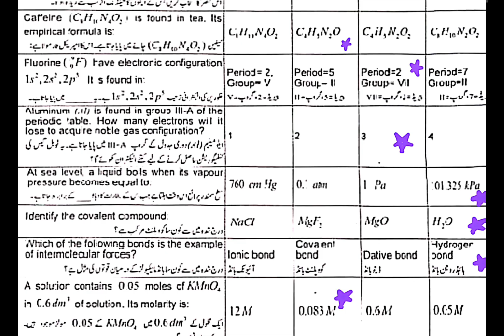Fbise 9th Class (SSC-I) Chemistry Paper 2024 MCQs (2nd Annual)